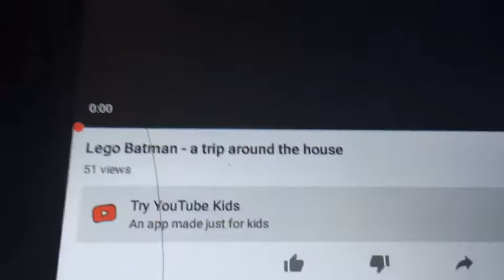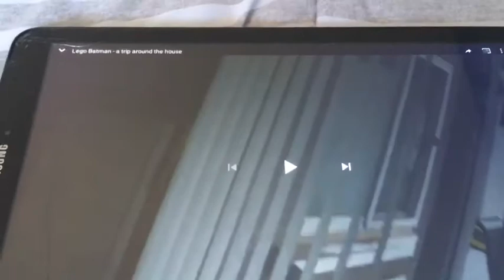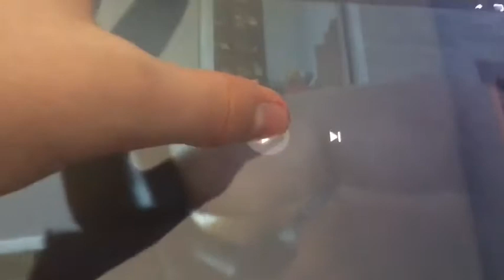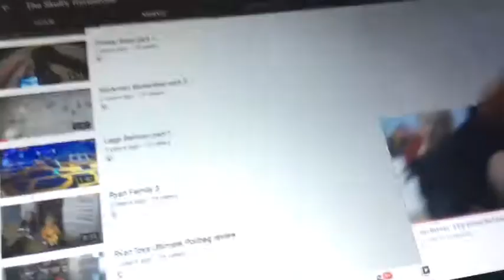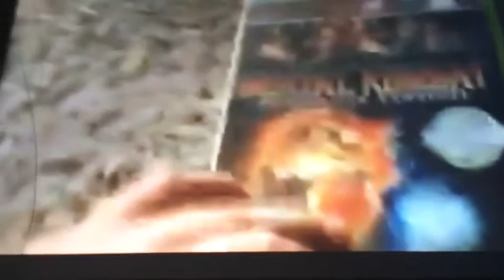Reacting To My Old Videos Part 1 - 80 Subscribers Special